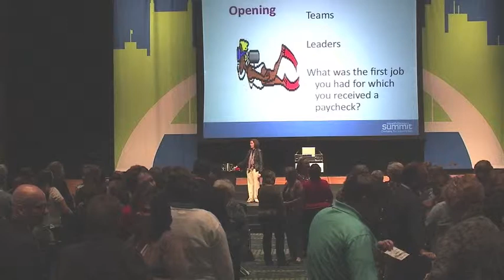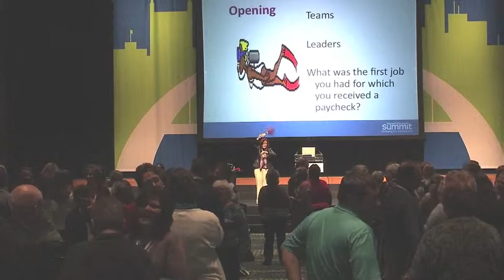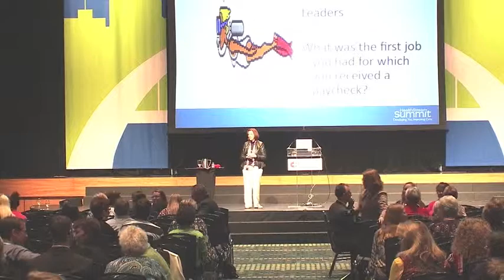Health Stream Summit 2013 Michele Deck Keynote